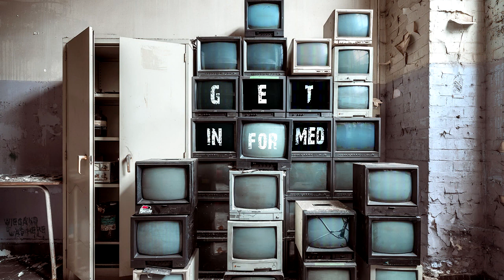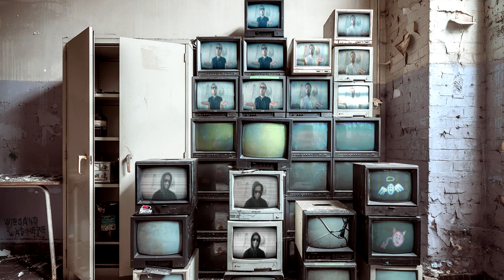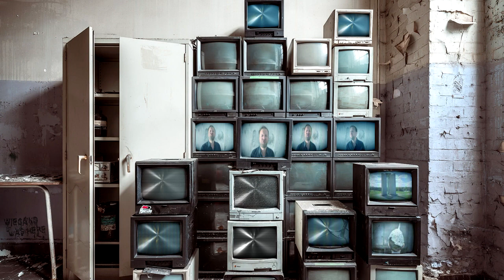WIEGAND - Get Informed (Official Video)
Get ready for my new single "get informed". no kids were harmed, no chemtrails drawn, no covid-20 update by bill gates or other fairytales. just normal (maybe boring?) life.
Stay save, healthy and see you soon again on stage with WIEGAND, t.o.y. or DIORAMA.

HW

Lyrics:
hey long time friend, are you ready for some news, better take a seat, this is science for free.
If you don’t like what you hear and even dare to disagree you better get lost,
back to the uninformed mass, where you keep on living your uninformed life, with your uninformed friends, uninformed families, don’t you see the end of the world is near?

We are sowing the seeds of doubt, we are questioning everything, twisting the obvious,
scientific evidence, we don’t give a shit, they will never compete with youtube university.

Finally I found someone, shady characters to point my fingers at
Life gets so much easier, dividing the world in good and bad
get informed, and join the filter bubble club.

We finally provide you with an explanation for the impossible.
In times of chaos, longing for a pattern, while someone's pulling the strings from the top level.
We are surrounded by enemies, hidden in the deep state, hidden in the deep state,
we’re the only ones who see the storm is coming and we praise the lord for showing us his pink tie!

Open up the gates, see them crawling out
escaping from reality, with blooming fairy tales.
With sadness in my eyes, finally I see,
there might be no solution for conspiracy theories.